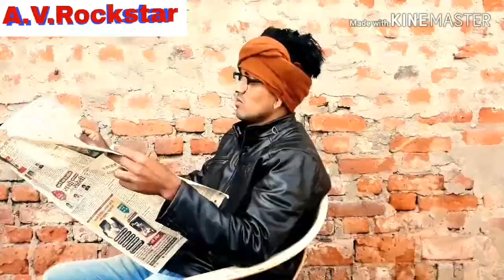Result aa gya |student life|Ayush Vishwakarma